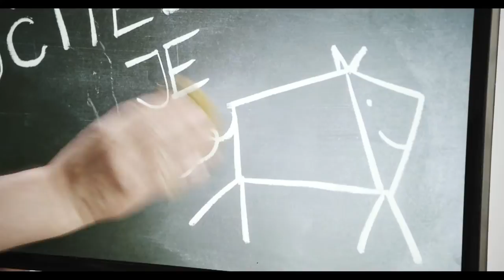Sdílej bezpečně - Václav (web spot)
hraje: Václav Postránecký
klient: in medio
produkce: Trinity Pictures / HAZE
režie: Jakub Hussar
kamera: Tomáš Jelínek
2017